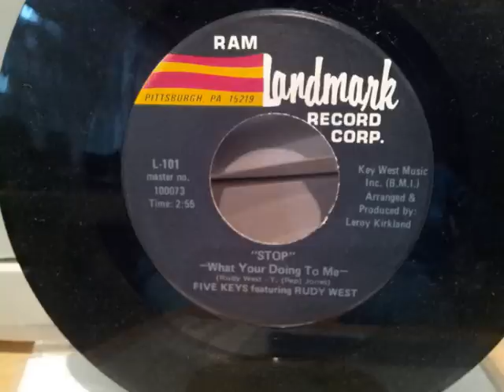Five Keys - Stop What Your Doing To Me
7" Landmark Records